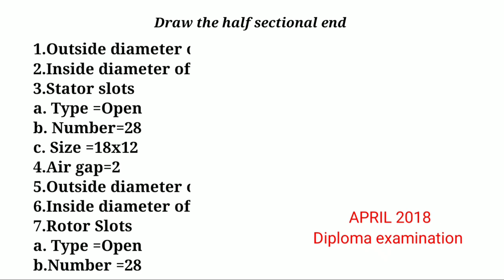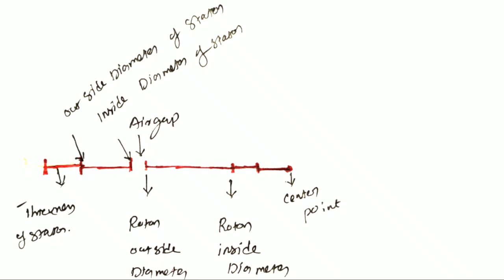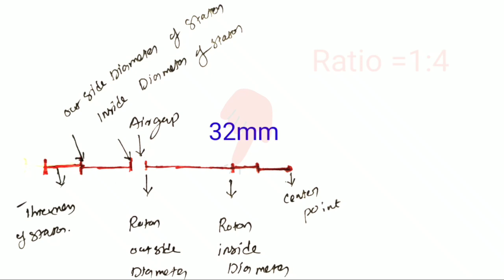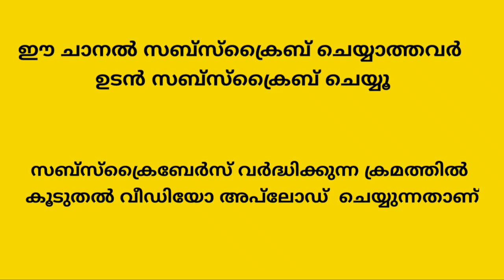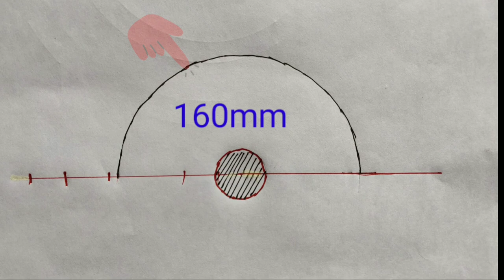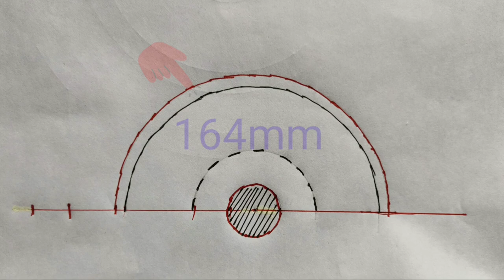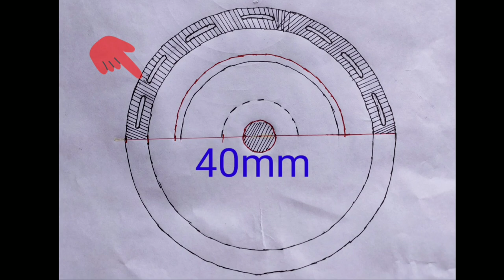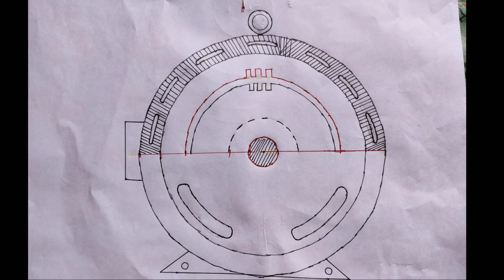AC Machine Drawing Method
Half sectional end view

Electrical Engineering Drawing for Diploma 4th SEMESTER

Electrical Engineering Drawing
Reducing Ratio Drawing method

Electrical Engineering Drawing for Diploma 4th SEM

Electrical Engineering Drawing for Diploma

Electrical Engineering Drawing
iti
ncvt
b.tech
m.tech